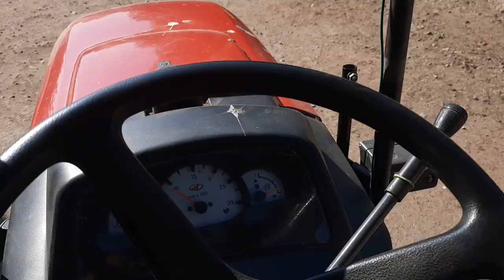बहुत दिनों के बाद हम दोनों भाई के रूप में मिले और सुख-दुख की बातें कीं